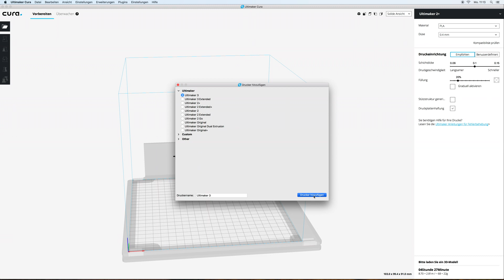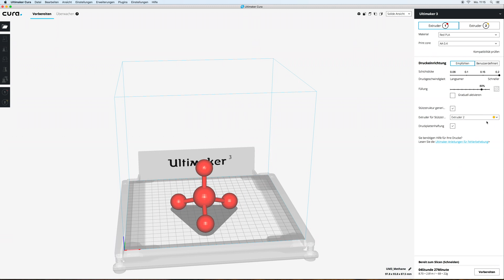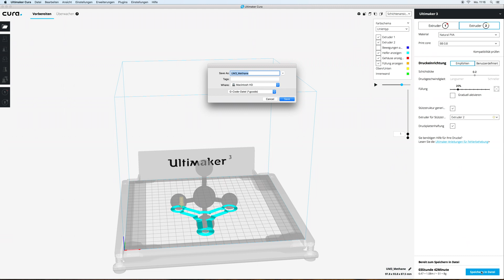Ultimaker 3 - Druckvorbereitung mit Cura | (6 von 9)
Dieses Video zeigt euch alle notwendigen Schritte in Cura, um euren ersten Druck zu starten.

Diese Videoreihe soll helfen, die 3D-Druck Technologie, die Produkte innerhalb dieser Branche zugänglicher zu machen und darüber hinaus die Inbetriebnahme zu erleichtern.

Daher haben wir unsere Videoreihe dem Bildungsnetzwerk Comedu zur Verfügung gestellt.

Was ist Comedu?

Comedu ist ein freies, kostenloses und kollaboratives Netzwerk aus Lehrern, die sich untereinander austauschen, von Ihren Erfahrungen im Umgang mit 3D-Druck berichten und ihre Unterrichtsideen sowie Projekte untereinander teilen möchten.

Ihr möchtet mehr über Comedu erfahren?

iGo3D - Ihr Partner für 3D-Druck-Lösungen